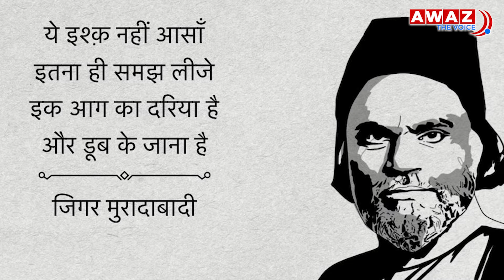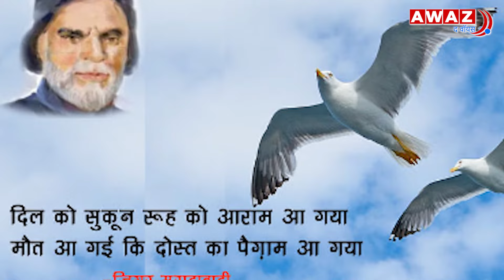Jigar Moradabadi की शायरी का जादू आज भी कायम | Jigar Moradabadi Shayari | Best Poetry | Memorial Day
उर्दू अदब में शायर जिगर मुरादाबादी का एक अहम मुक़ाम है. उन्हें कल भी ग़ज़ल का शहंशाह क़रार देते थे, तो आज भी उनके बारे में यही नज़रिया आम है। अली सिकंदर उर्फ जिगर मुरादाबादी 6 अप्रैल 1890 को मौलाना अली 'नज़र' के घर पैदा हुए थे  जो खुद एक बेहतरीन शायर थे। जिगर साहब को शायरी विरासत में मिली थी। आज उनके स्मृति दिवस के मौके पर हमने उनसे जुड़ी अहम बातें बताई है।